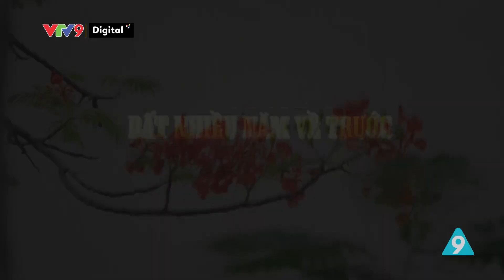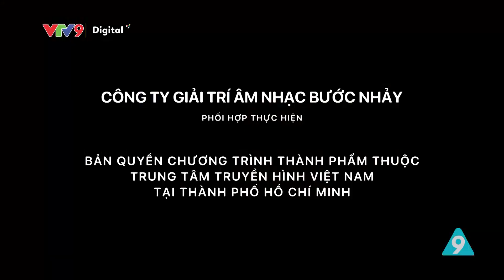[Hài 1001 chuyện tám] Xóm Bến đò #110: Tuổi học trò mộng mơ | Hữu Quốc, Phi Phụng, Phương Dung| VTV9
Ai ngờ đâu được không chỉ là tình làng nghĩa xóm, ông Hùng và bà Bảy còn có tình yêu thuở học trò lãng mạn. Lần đầu tiên phát hiện sự thật động trời này, Thục Trinh sẽ làm gì?

Các diễn viên chính:
- Hữu Quốc
- Thanh Ngọc
- Phi Phụng
- Phương Dung
- Lâm Thắng